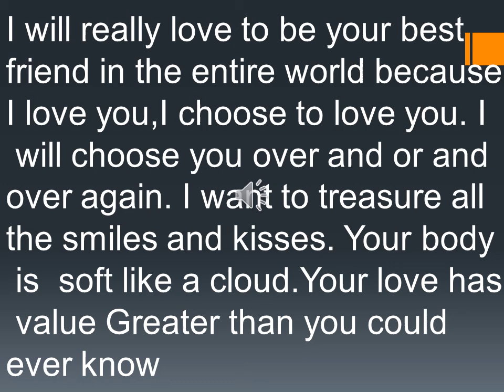I WILL CHOOSE YOU OVER AND OVER AGAIN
WANT TO TREASURE  ALL THE SMILES AND KISSES